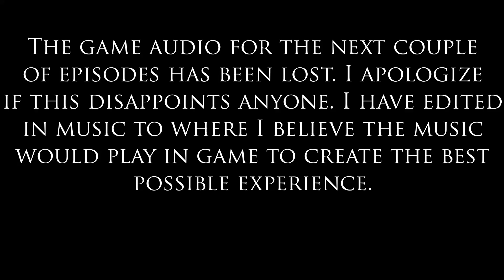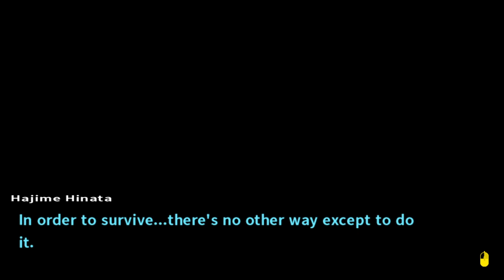Danganronpa 2 ep 52 - Plushie bombs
I have very wonky internet speeds, but I will try my best to have videos uploaded Monday - Friday. Basically, videos take days for me to upload, so please excuse the inconsistencies with my upload schedule.